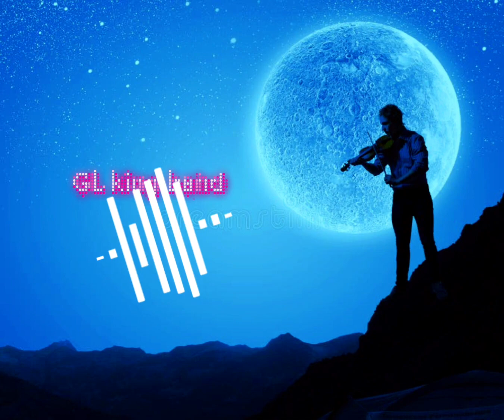Bass Pressure | no copyright background music | background music no copyright youtubers use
Bass Pressure This is a no copyright background music you can use it in your video if you want

✅ 𝗕𝗮𝗰𝗸𝗴𝗿𝗼𝘂𝗻𝗱 𝗺𝘂𝘀𝗶𝗰 for 𝗚𝗟 𝗸𝗶𝗻𝗴 𝗯𝗮𝗻𝗱 𝗼𝗳𝗳𝗶𝗰𝗶𝗮𝗹𝘀

Copy the above box and paste it in your video description box

Bass Pressure, Bass Pressure music, gl king band Bass Pressure, gl king band Bass Pressure music